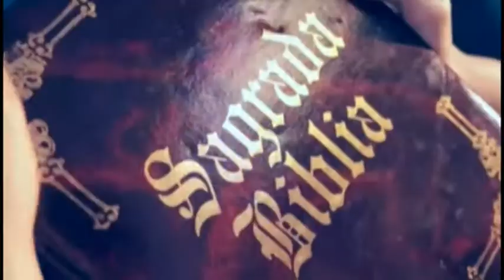SIBATÉ, PETER MANJARRES EN EXPOSIBATE 2014 CTv 20 2014